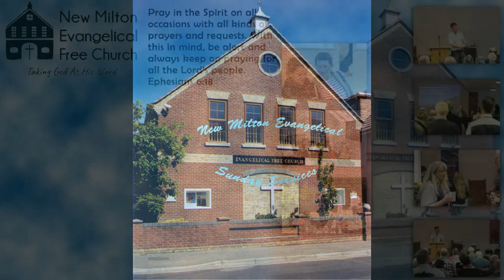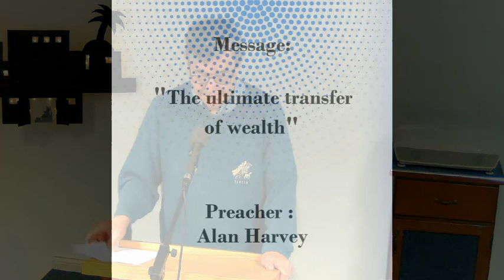NMEFC Morning Service - 31st December 2023 - The ultimate transfer of wealth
The ultimate transfer of wealth